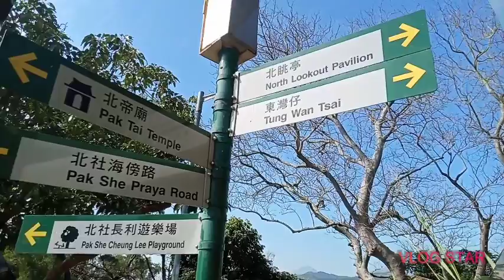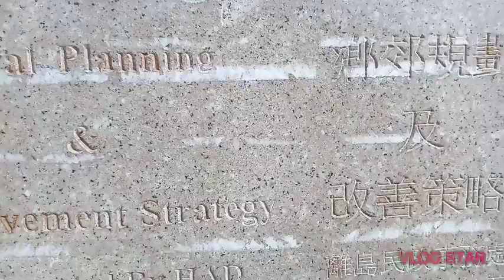Mini great wall in HONGKONG